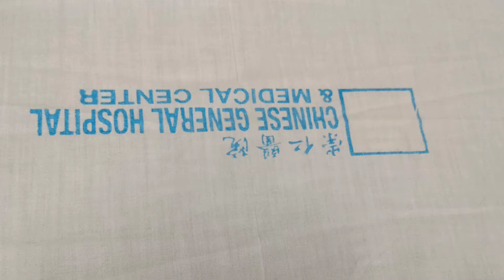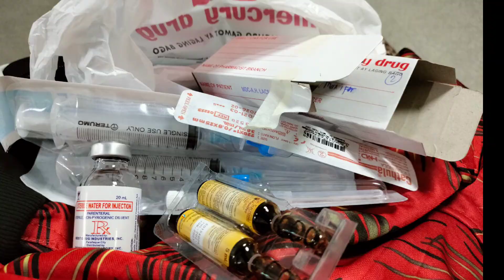Mayoma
Hindi biro ang magkaroon ka ng mayoma Sobrang bleeding ang naranasan ko kaya napansin ko na may mayoma ako.